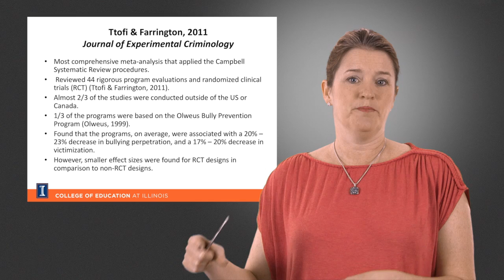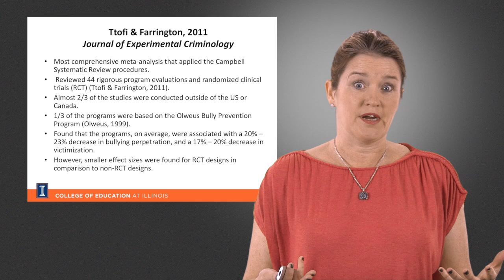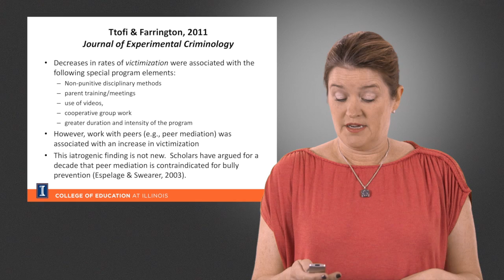Can We Reduce Bullying?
Bullying in Schools (5), Dr. Dorothy Espelage